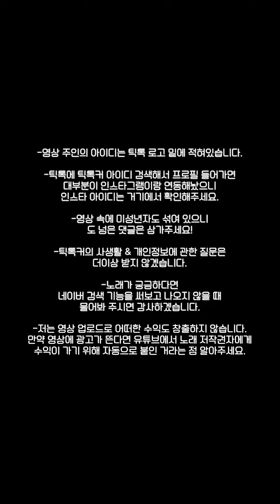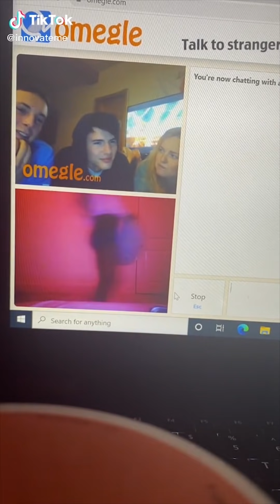내 웃음벨 틱톡15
읽어주세요!!!

(I don't make money with these videos and also I don't put ads on my videos so if there are ads, youtube did it not me!)